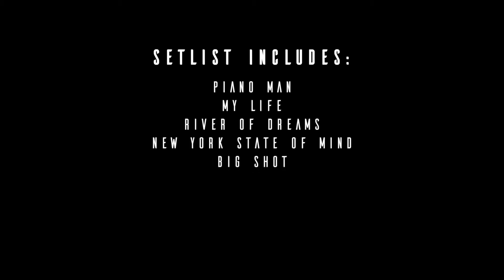billy joel tribute showreel 2019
Gazz Jenkins tribute to Billy Joel, Video Demo.